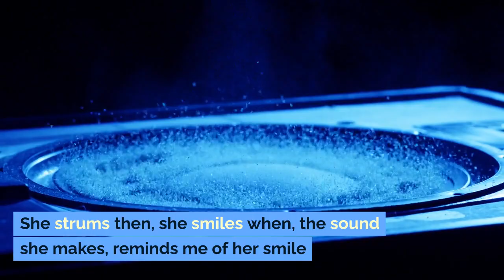"She Strums Then, She Smiles When," A Cooking With Tea Musical Prerelease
You're Cooking With Tea Now!,    Look, listen or read in order to SeeJayRun.net  SeeJayRun-Milwaukee.net in '24